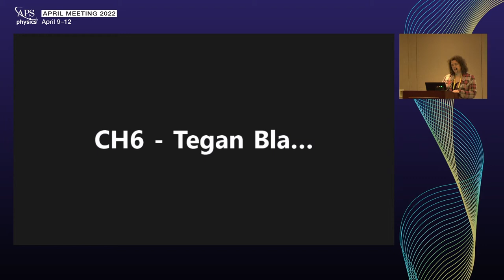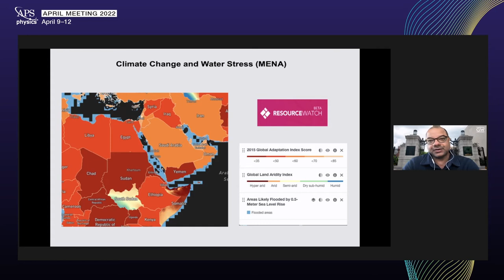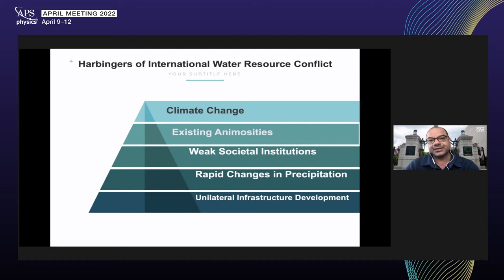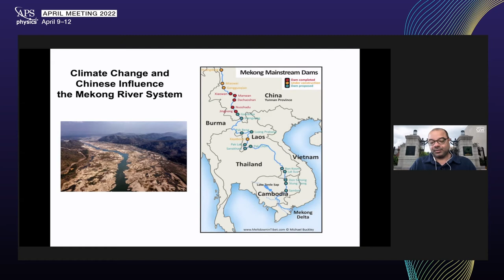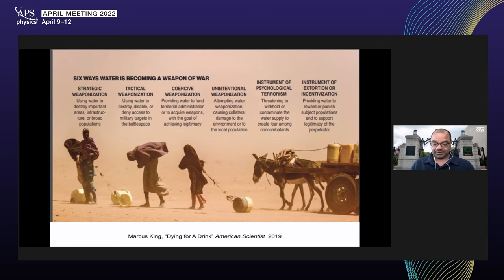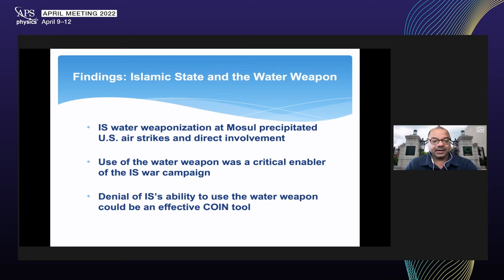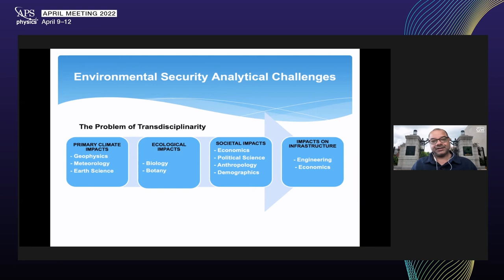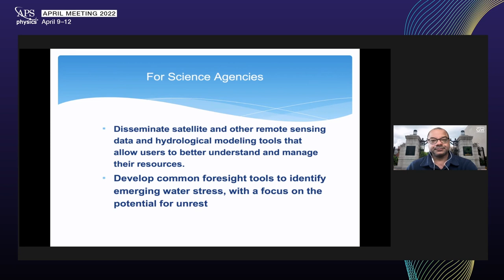Climate Change and International Security (3 of 3)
Recorded Tuesday, April 12, 2022 10:45AM - 12:33PM EDT
Session Chair: Tara Drozdenkol, Union of Concerned Scientists
Invited Speaker: Marcus King